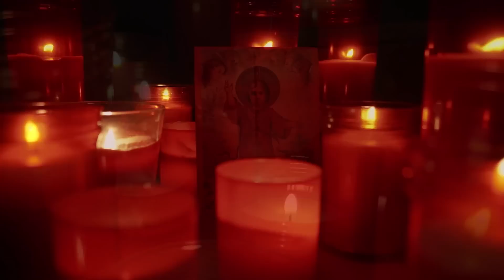Haciendo la mierda - Ligar como una paloma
Diego encuentra a la paloma que fecundó a la Virgen María.